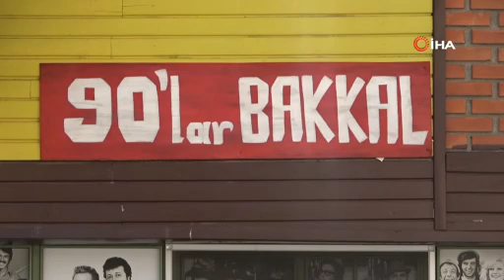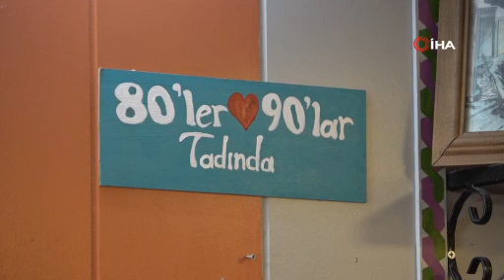Bursa'da 90'ların ruhunu yaşatan bakkal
Bursa'da 90'lar ruhunu yakalamak isteyen Bayram Özdoğan, 90'lar konsepti bir bakkal işletmesiyle ilgi odağı oldu. Raflarında 90'lı yıllarda üretilen ürünlerin bulunduğu bakkal müşterilerini geçmişe yolculuğa çıkardı.